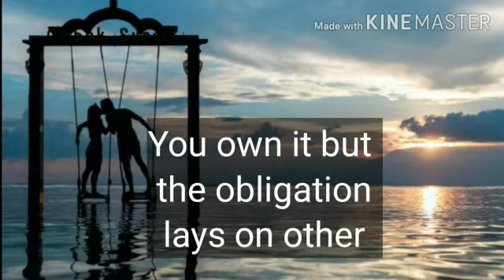Expectations are like indirect taxes